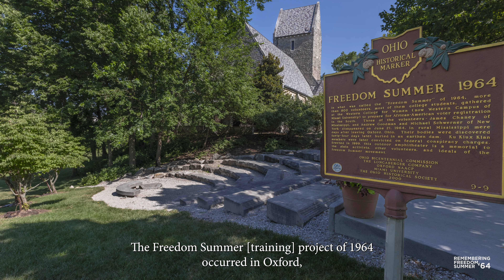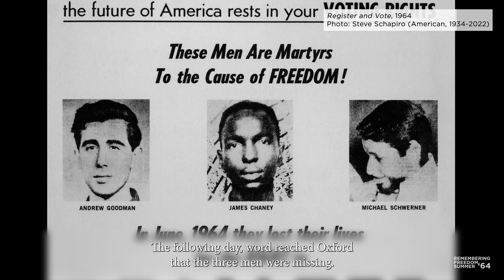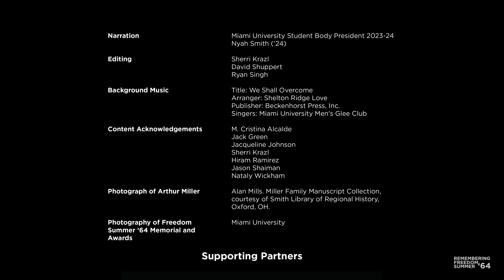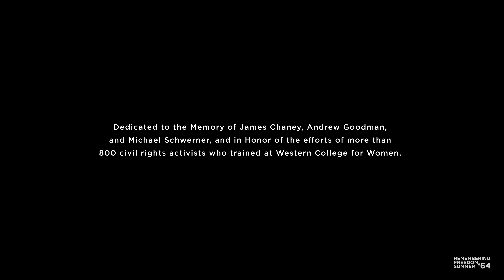Remembering Freedom Summer '64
Remembering Freedom Summer 1964 Video:  This video is a short introduction to Freedom Summer 1964 and its connection to Western Campus, Oxford Ohio. The video especially aims to provide interest for people to visit the Freedom Summer Memorial, which is located a short walk from the Richard and Carole Cocks Art Museum at Miami University.

Freedom Summer, also known as the Mississippi Summer Project, was a 1964 voter registration drive sponsored by civil rights organizations including the Congress on Racial Equality (CORE) and the Student Non-Violent Coordinating Committee (SNCC). Aimed at increasing Black voter registration in Mississippi, the Freedom Summer workers included Black Mississippians and hundreds of out-of-state, predominately white volunteers.

Around 800 volunteers were trained in June 1964 at the Western College for Women, now part of Miami University's Western campus. They learned not only how to register Blacks to vote, but to peacefully resist violence that they knew would be encountered in the South. They also set up Freedom Schools, Community Centers and libraries.

Three young civil rights workers — James Chaney, Andrew Goodman, and Michael Schwerner — were murdered in Mississippi soon after leaving Oxford. Miami honors them with the outdoor memorial located just an 8-minute walk from the Art Museum.

Freedom Summer’s legacy has continued in Oxford as it has served as a training ground for politicians, educators, and leaders who continued to engage in social justice and have influenced our country significantly.

CREDITS

The Freedom Summer 1964 photographs by Steve Schapiro presented in this video are digitized from the collection of the Richard and Carole Cocks Art Museum, and presented courtesy of Steve Schapiro Photography.

Narration
Miami University Student Body President 2023-24, Nyah Smith ('24)

Editing
Sherri Krazl
David Shuppert
Ryan Singh

Background Music
Title: We Shall Overcome
Arranger: Shelton Ridge Love
Publisher: Beckenhorst Press, Inc.
Singers: Miami University Men's Glee Club

Content acknowledgments
M. Cristina Alcalde
Jack Green
Jacqueline Johnson
Sherri Krazl
Hiram Ramirez
Jason Shaiman
Nataly Wickham

Photograph of Arthur Miller
Alan Mills. Miller Family Manuscript Collection, courtesy of Smith Library of Regional History, Oxford, OH.

Photography of Freedom Summer ‘64 Memorial and Awards
Miami University

Supporting partners
Miami University Office of Transformational and Inclusive Excellence

Richard and Carole Cocks Art Museum

Walter Havighurst Special Collections, the University Archives, and Preservation, Miami University

Dedicated to the Memory of James Chaney, Andrew Goodman, and Michael Schwerner, and in Honor of the efforts of more than 800 civil rights activists who trained at Western College.